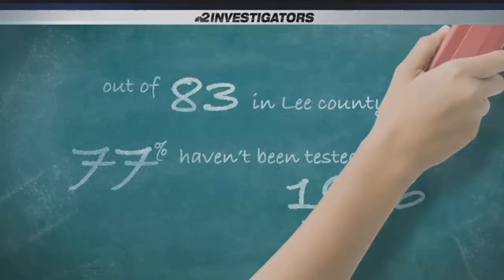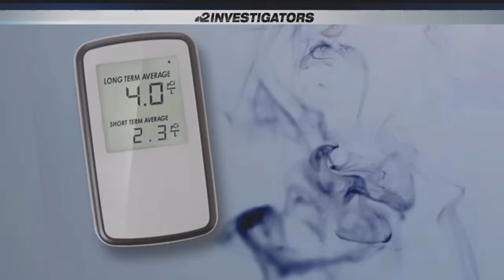Most SWFL schools haven't tested for cancer-causing radon in 20 years